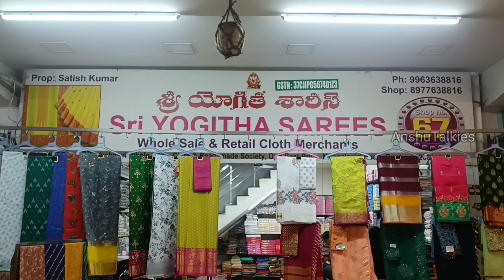మార్కెట్లో 1000/-ఉండే tusser ఖాదీ శారీస్ any 2 శారీస్ 1000/- festival special offers గుంటూరు వైష్ణవీ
Yogita sarees
Shop number:67,
Vaishnavi wholesale cloth market,
Guntur